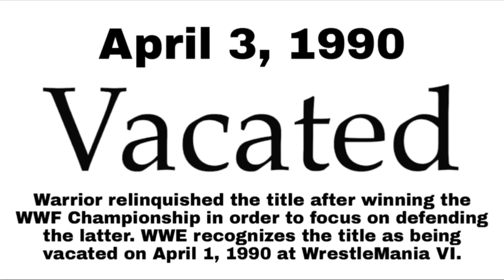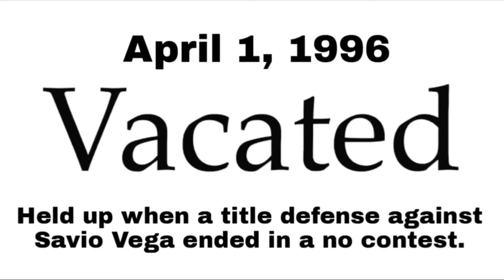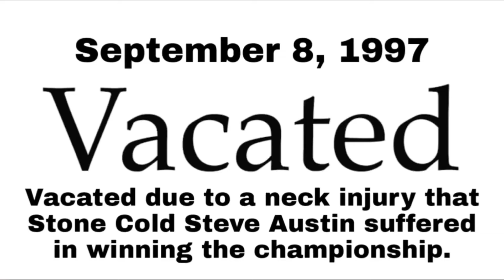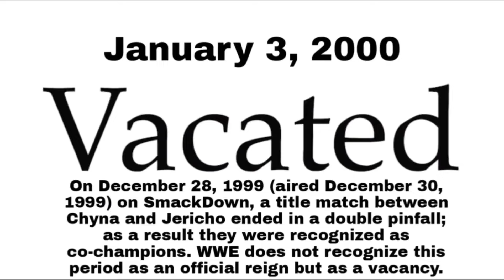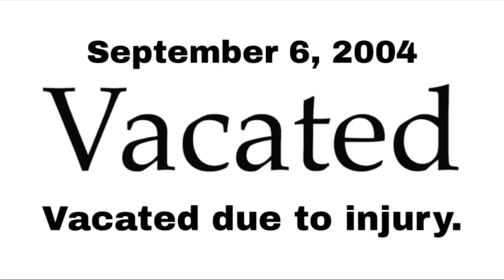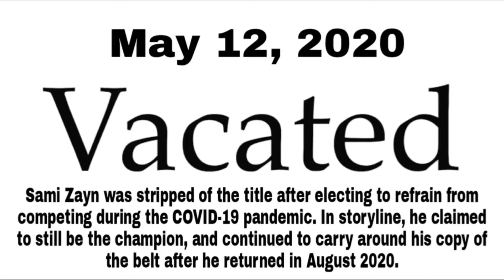Every WWE Intercontinental Champion (1979-2024) (Bron Breakker Updated)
The Legacy of the WWE Intercontinental Championship

The WWE Intercontinental Championship is one of the most prestigious and storied titles in professional wrestling, representing a rich history of athleticism, competition, and entertainment. Introduced in 1979, the Intercontinental Championship was originally conceived to represent the best of WWE's mid-card talent. Over the years, it has evolved to become a symbol of excellence, with many of its holders going on to become some of the most celebrated and legendary figures in the wrestling world.

The championship was first awarded to Pat Patterson, who is said to have won a tournament in Rio de Janeiro, Brazil, to become the inaugural champion. Although the tournament was fictional, the title itself quickly gained legitimacy as it became a key fixture in WWE's programming. Patterson’s reign set the tone for what the Intercontinental Championship would come to represent—a workhorse title, often held by those who were considered the best in-ring performers in the company.

Throughout the 1980s, the Intercontinental Championship became a vital part of WWE’s storytelling, often serving as a stepping stone for wrestlers on their way to the WWE World Championship. Wrestlers like Randy "Macho Man" Savage, Ricky "The Dragon" Steamboat, and The Honky Tonk Man elevated the title through their memorable matches and feuds. Savage’s WrestleMania III match against Steamboat, in particular, is still regarded as one of the greatest matches of all time, showcasing the high level of competition associated with the Intercontinental Championship.

The 1990s continued this tradition, with the title being held by future legends such as Shawn Michaels, Bret "The Hitman" Hart, and "Stone Cold" Steve Austin. The Intercontinental Championship was often featured in some of the most intense and technically sound matches of the era, as these performers used the title to cement their status in the company. The ladder match between Shawn Michaels and Razor Ramon at WrestleMania X is another iconic moment in the title’s history, demonstrating the innovation and risk-taking that the Intercontinental Championship encouraged.

As WWE entered the Attitude Era, the Intercontinental Championship remained a focal point for some of the company’s top rivalries. The title was held by numerous emerging stars, including The Rock, Triple H, and Chris Jericho, all of whom used the championship as a platform to elevate their careers. The Intercontinental Championship matches during this time were known for their high energy and often chaotic nature, reflecting the overall tone of the Attitude Era.

In the 2000s, the Intercontinental Championship experienced a period of fluctuation, with WWE sometimes de-emphasizing the title in favor of other storylines. However, it still remained a key part of WWE's programming, with stars like Eddie Guerrero, Rob Van Dam, and Randy Orton holding the championship. The title continued to be a showcase for some of the most talented in-ring performers, even as WWE expanded its roster and introduced new championships.

The 2010s saw a resurgence in the importance of the Intercontinental Championship, as WWE began to refocus on the title’s rich history and prestige. Wrestlers like Daniel Bryan, Dolph Ziggler, and The Miz brought renewed attention to the championship, often delivering some of the best matches on the card. The Miz, in particular, helped to elevate the title during his multiple reigns, bringing a level of prestige back to the championship through his character work and dedication to making the title feel important.

In recent years, the Intercontinental Championship has continued to be a platform for emerging talent and a proving ground for those on the cusp of main event status. Wrestlers like Seth Rollins, Shinsuke Nakamura, and Gunther have all held the title, contributing to its legacy as one of WWE's most important championships. The title has also been defended across WWE's various brands, including Raw, SmackDown, and NXT, ensuring that its legacy continues to grow and evolve.

The Intercontinental Championship is often seen as a barometer for WWE’s in-ring quality, with many of its titleholders regarded as some of the best wrestlers in the world. It is a championship that demands excellence and consistency, and those who hold it are often tasked with delivering some of the most compelling matches in WWE. The title’s history is filled with classic encounters, memorable rivalries, and career-defining moments, making it a key part of WWE’s rich tapestry of storytelling.

Looking ahead, the Intercontinental Championship will undoubtedly continue to play a crucial role in WWE’s programming. As new stars emerge and the company continues to evolve, the title will remain a symbol of excellence and a proving ground those who aspire to reach the pinnacle of the wrestling world.